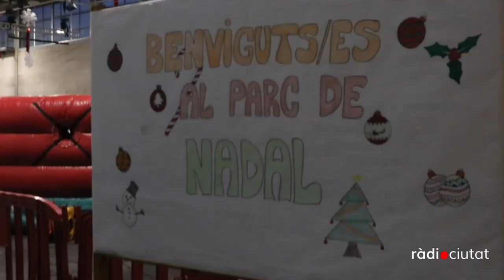ESPECIAL| La Canonja recupera un Parc de Nadal enyorat durant la pandèmia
La Canonja ha recuperat enguany el Parc de Nadal amb total normalitat, i nosaltres hem volgut descobrir-lo amb un reportatge especial. Entre el 27 i el 29 de desembre el municipi ha celebrat el Parc de Nadal d'aquest 2022, i nosaltres l'hem visitat per viure en directe l'experiència i conèixer de primera mà com funciona. Ho hem fet parlant amb el seu coordinador, Francis Montero, que hi participa des de la primera edició, al 2008.